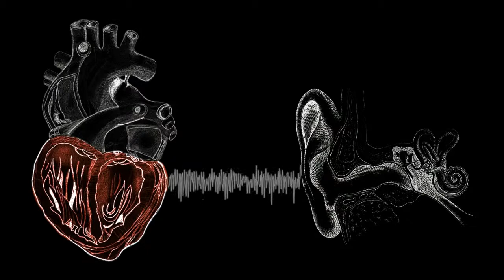black nova - fuzzomania LIVE at woodstockenboi 2010